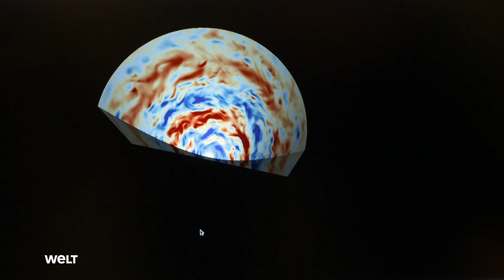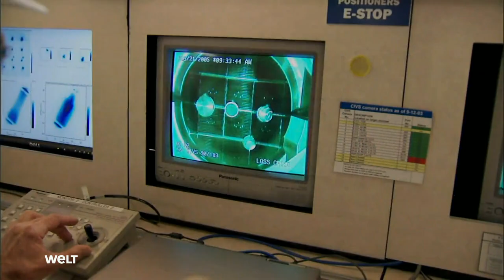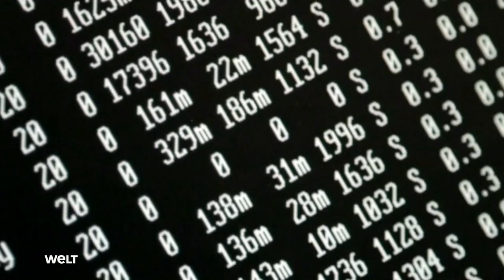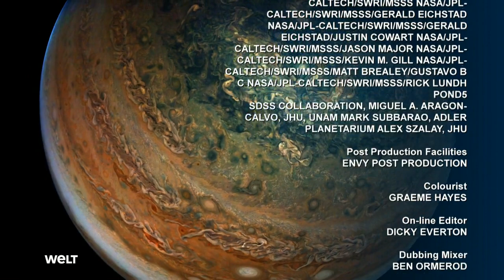Geheimnisvoller Jupiter - Universum Doku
Wem unser Heimatplanet zu vertraut und der wüste, leblose Mars zu langweilig ist, der findet in Jupiter eine spannende Alternative. Auf dem Gasriesen wüten gigantische Stürme und monströse Magnetfelder, sein Kern ist heißer als die Oberfläche der Sonne. Und sein feuriger Mond Io hat die größte vulkanische Aktivität im gesamten Sonnensystem. Die NASA-Raumsonde Juno liefert seit 2016 faszinierende neue Erkenntnisse über den planetaren Platzhirsch mit dem berühmten „roten Fleck“.